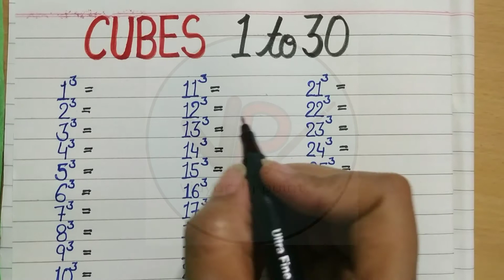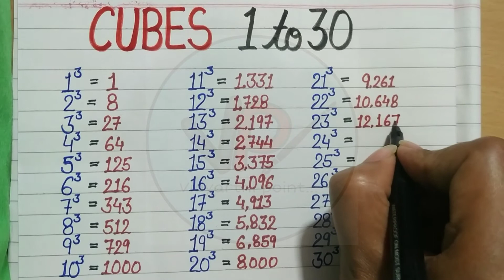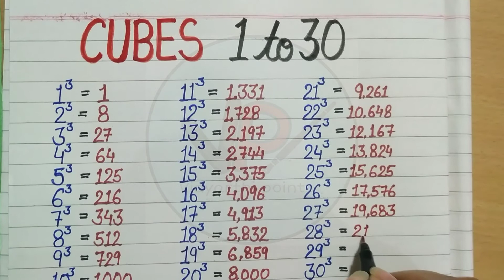Cube and Cube root 1 to 30, easy learn maths trick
This channel is for:-
✒️Explaining Topics,
✒️General Knowledge,
✒️All types of Essays,
✒️Short Articles,
✒️Letter Writings,